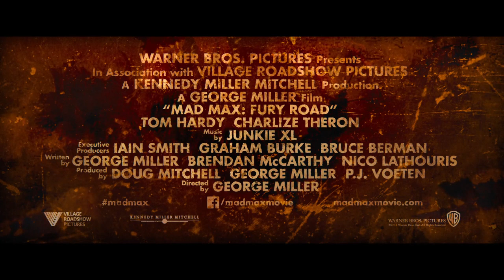Mad Max: Fury Road